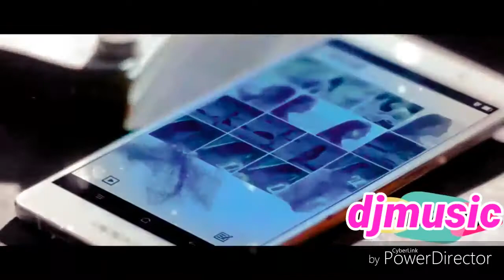Tere naam new version |heart touching song.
Door hoke ye dooriyan
Nazdeekiyan ban gayi
Pyaar jo tera paa liya
Mujhe raahatein mil gayi

Jabse mila hai sahara
Teri haseen baahon ka
Tu hamsafar humnava bana hai
Zindagi ki raahon ka

Tera saath mila toh
Chain mila hai bechainiyon ko
Chahat saari tujhpe luta du
Dil kar diya tere naam
Tere naam, tere naam

Now I say a lot of things
you don’t agree with
My intentions tryna take this all the way
Girl we spent time alone
There is when I see the future
Thinkin by my trips overseas
Can’t imagine life without you no..

Meri saari duaayein
Poori hui hain
Tu jo mili hai

Saari wafayein tujhpe luta doon
Dil ye tujhe keh raha
Tere naam, tere naam, tere naam..